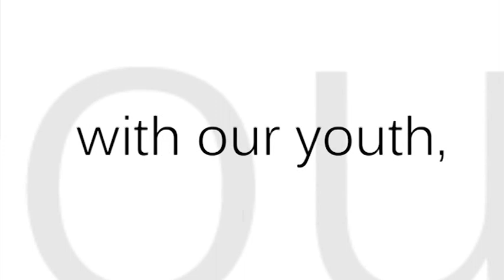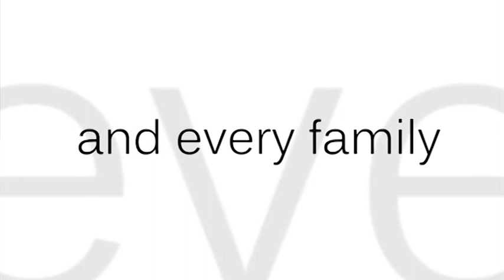VitrA I "New Pure Ideas"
VitrA Resmi Hesabıdır.
The Official VitrA YouTube Channel